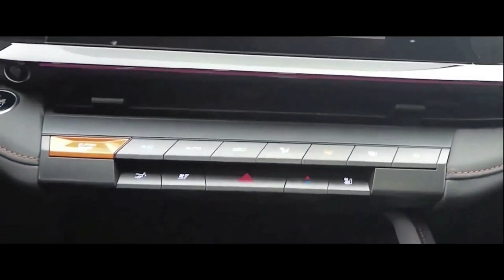✅Changan Uni-V ПОПАЛ В РЕЗОНАНСНУЮ АВАРИЮ! ТЕПЕРЬ ЕГО ХОТЯТ ВСЕ!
Лифтбек Changan Uni-V попал в резонансную аварию. Машина проходила тест-драйв, который за секунды превратился в краш-тест. Примечательно, что после ДТП… многим китайцам захотелось купить такой автомобиль.
Тест-драйв Changan Uni-V проводил работник дилерского центра. Он решил показать клиентам спортивный дух лифтбека и попытался войти в поворот на скорости 110 км/ч. Но мокрое дорожное покрытие оказалось коварным. Uni-V на полной скорости влетел боком в дерево. От удара растение вырвало из земли и разбило надвое. Колёса лифтбека вывернуло, помялись заднее правое крыло и дверь. Пассажиры во время тест-драйва, к счастью, не пострадали. Во-первых, ехать так быстро во время дождливой погоды крайне опасно. Во-вторых – это запрещено законодательством. В любом городе КНР максимальная скорость ограничена на отметке 70 км/ч. Как мы видим на фото – это именно городская дорога, на которой присутствуют другие участники дорожного движения. Очевидно, работник дилерского центра оказался крайне непрофессиональным, подвергнув опасности пассажиров.
       Однако пользователи отметили и тот факт, что геометрия кузова не была нарушена, а все подушки безопасности сработали как нужно. Китайцев восхитила стойкость автомобиля, и многие написали, что теперь хотят купить его. Changan Uni-V – действительно весьма безопасная машина. По информации бренда, этот лифтбек получил пять звёзд во время тестов по методикам ассоциаций NCAP, IIHS и C-IAIS.
       Напомним основные параметры Changan Uni-V. Его габариты составляют 4680 х 1838 х 1430 мм при колёсной базе 2750 мм. Под капотом установлен 1,5-литровый ДВС мощностью 188 л.с. и 300 Нм. Пару ему составляет 7-ступенчатая роботизированная трансмиссия. В будущем Uni-V, аналогично с Uni-T, должен получить и версию с 2-литровым мотором. Цены на лифтбек Changan Uni-V в Китае составляют 108,9-131,9 тысячи юаней (2,67-3,2 млн рублей).
Пишите в комментариях как Вам …. Рассмотрели бы себе его в качестве альтернативы бензиновым автомобилям?
Делитесь мнением – вместе обсудим!
   С вами был канал Авто Эксперт
Всем пока.